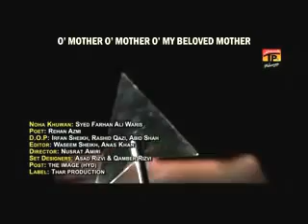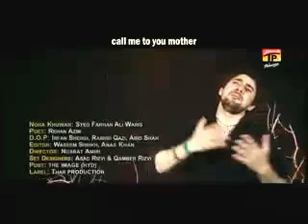Farhan Ali Waris 09 Piyara Maa'n S A Urdu Noha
Nauha By Farhan Ali Waris 1435 hijri, November 2013
Piyara Maa'n
Noha 2014